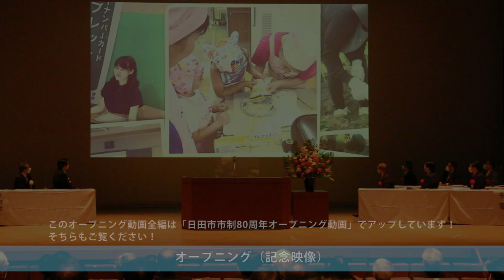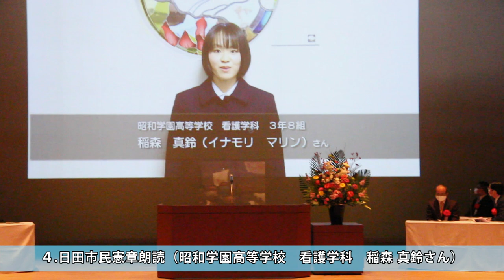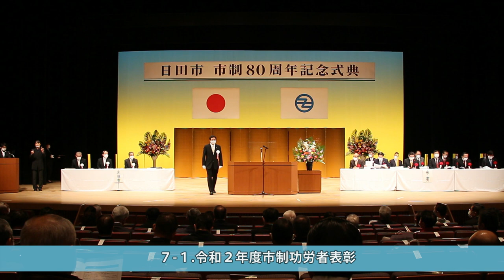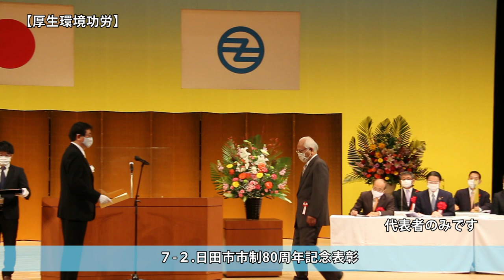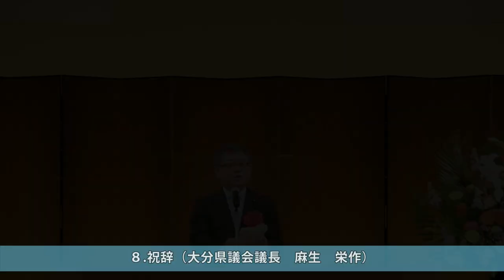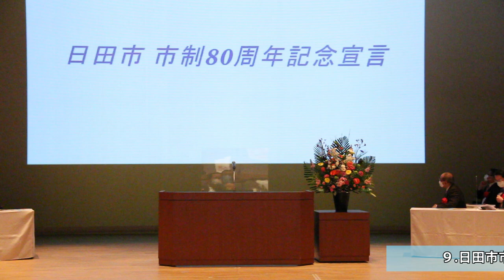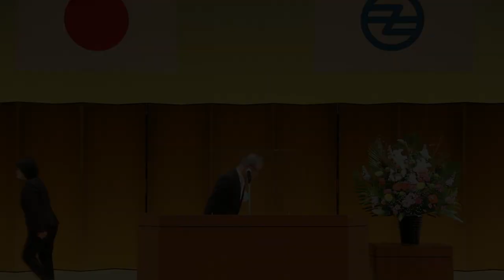【大分県日田市】日田市市制80周年記念式典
日田市は、昭和15年12月11日に市制が施行されてから今年で80周年を迎えました！

令和2年11月29日にパトリア日田で執り行われた「日田市市制80周年記念式典」の様子を発信します。

※音声や映像で一部聞き取りにくい点や、見にくい点があると思いますがご了承ください。
※全編40分の映像です。

～式典の流れ～
１．開式のことば
２．国歌斉唱
３．日田市歌斉唱
４．日田市民憲章朗読　★4分30秒頃
５．式辞
６．あいさつ
７-1．令和2年度市政功労者表彰　★14分40秒頃
７-2．日田市市制80周年記念表彰　★26分30秒頃
８．祝辞
９．日田市市制80周年記念宣言　★35分30秒頃
10．閉式のことば